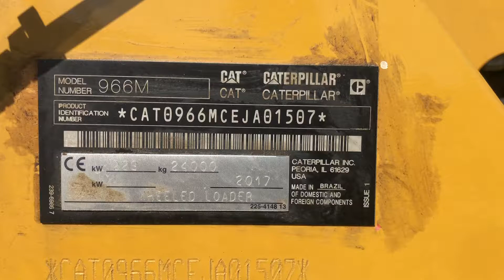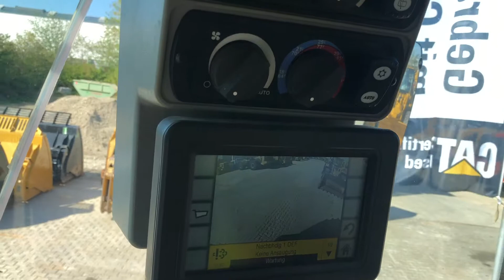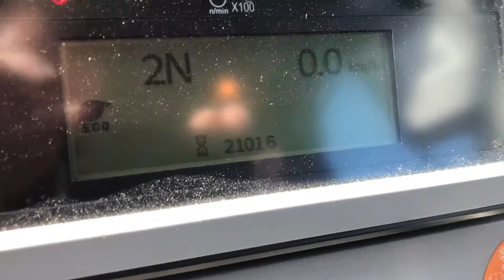Caterpillar Radlader 966M-EJA01507- Gebrauchtmaschine - Used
Manager used equipment
Zeppelin Branch Munich